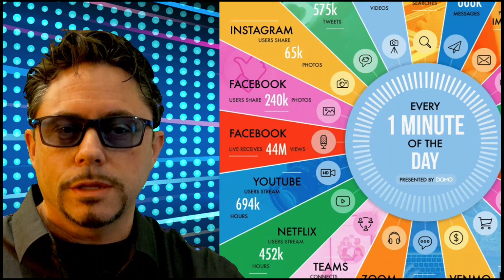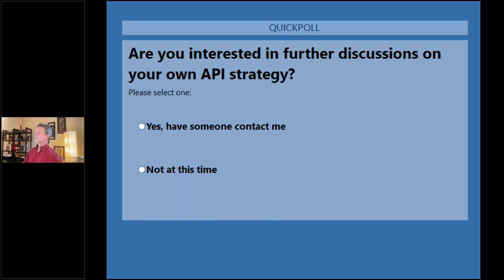2022 Government API and Data Trends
APIs are everywhere and are powering the engines behind every successful organization. Watch our on-demand session from Digital Government Institute Modernizing Information Governance virtual workshop where Software AG's Brenton House, VP of Digital Evangelism, discussed where data integration trends are heading and how you can leverage them to move your agency’s mission forward in 2022.
o Understand the cybersecurity threats to your APIs and data
o Leverage APIs to power modernization of legacy systems
o Embrace open standards to securely open data and integrations